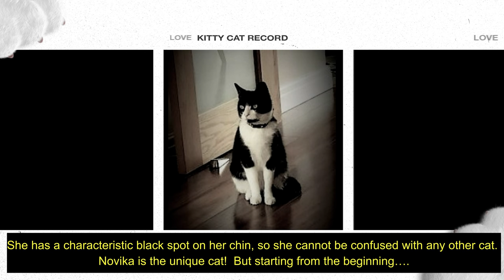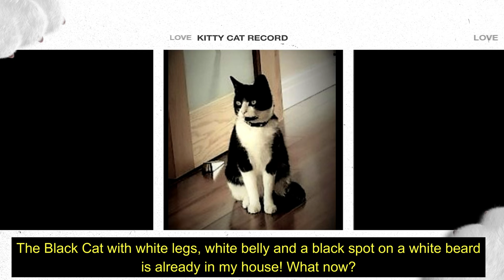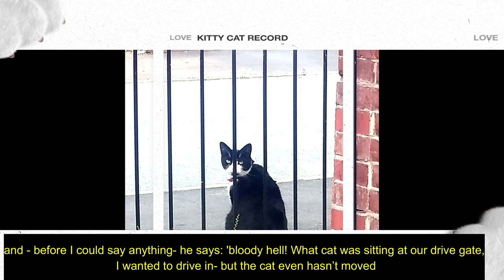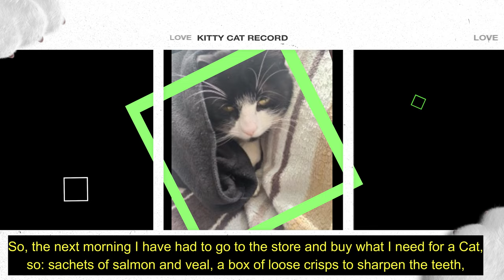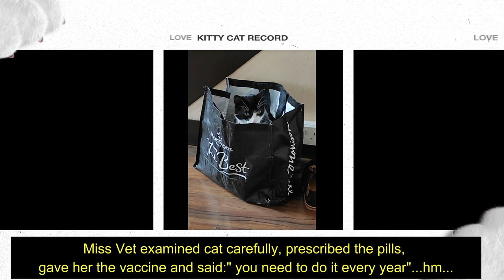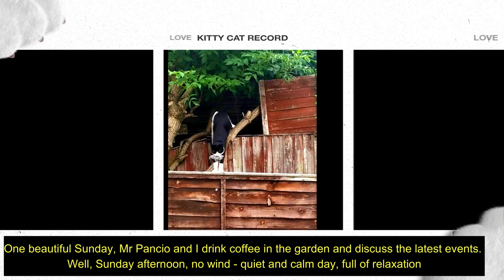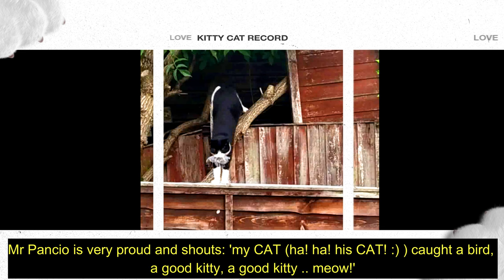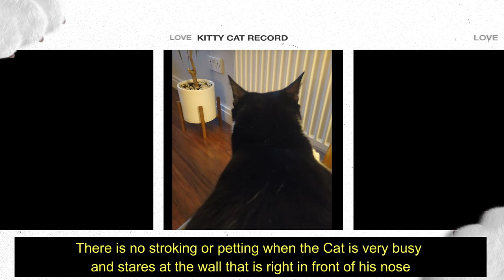Novika the Cat who adopted me - podcast #1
Cat; Friends; Companion; Animal; Loneliness; This podcast is about the beginning, how my friendship with a cat started. The cat was abandoned when pandemic started. Probably the older person left the house and door was locked for ever. The cat came to my neighbourhood looking for food. She was so poor, she came to me but I was not sure if I want her, I have never before had a cat...but she came again, and again and she stayed. She just adopted me and she took all my heart. Listen the story of friendship between human and cat. The next episodes will come with films about real Novika's (the cat) life. Enjoy! Regards, Magdalena / Koty, psy, towarzysze zycia; samotnosc; milosc do kota; Ten podkast to poczatek opwiesci o Novice- kocie ktory sie przyblakal do mojego domu, pokochal mnie i .. zaadaptowal. Nigdy nie mialam kota, zawsze psy, wiec nie bylam pewna jak to bedzie. Posluchajcie sami i ogladajcie kolejne filmiki z zycia Noviki, ktora jest wolnym kotem i wychodzi czesto na zewnatrz domu. Bawcie sie dobrze! Pozdrawiam, Magdalena